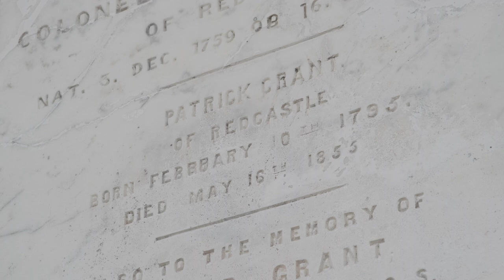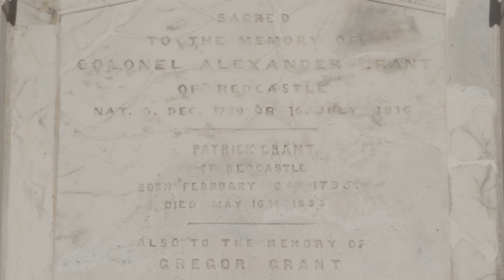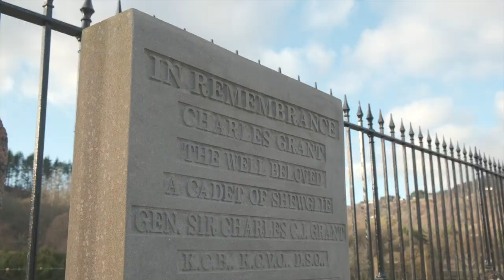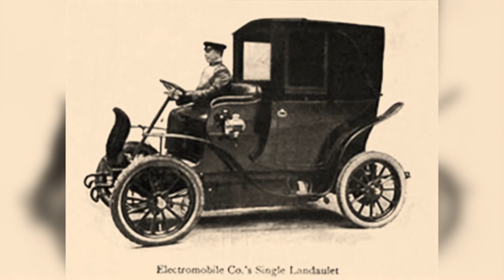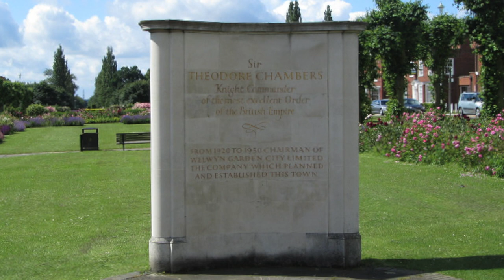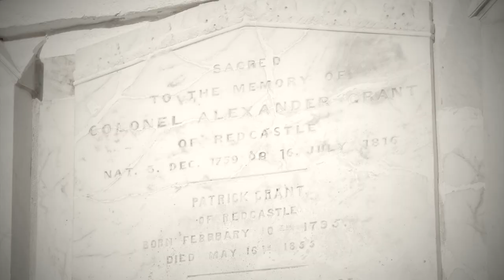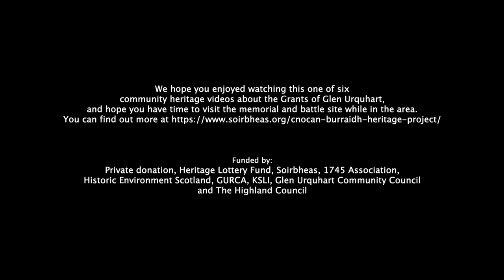Cnocan Burraidh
Cnocan Burriadh Burial Site – this film is narrated by Fraser Mackenzie - come into the burial site and hear more about its formation, earlier restoration and about Hugh Grant of Moy, Sir Charles Grant, Sir Theodore Chambers and the beautiful obituary to Jane Hannay Grant.

See more about the Cnocan Burraidh renovation and community engagement project